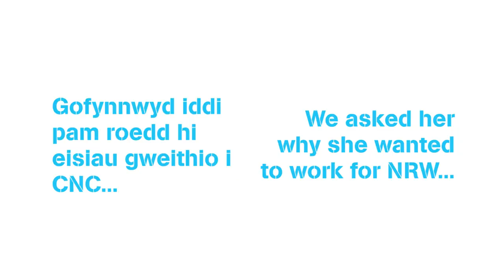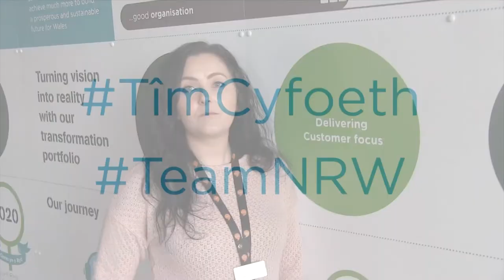Rhianon Bevan BILINGUAL